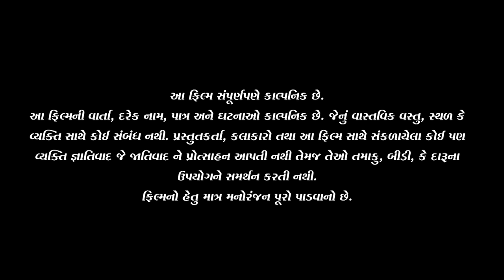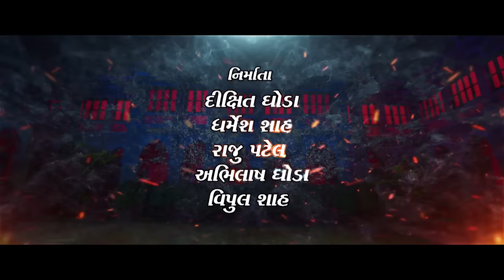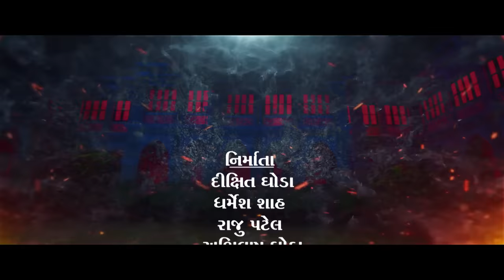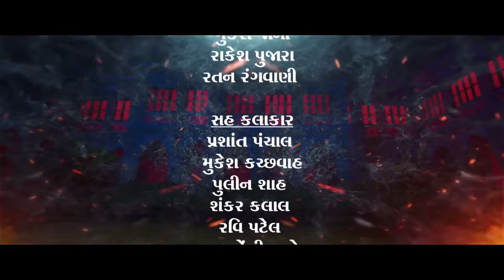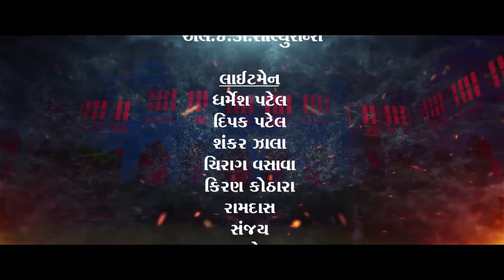Vikram Thakor - Tu Adhuri Varta No Chedo - Superhit Full Gujarati Movie (HD) | Latest Film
Watch Vikram Thakur's FULL movie, Tu Adhuri Varta No Chedo, only on Shemaroo Gujarati @shemaroogujarati

Movie : Tu Adhuri Varta No Chedo
Story - Screenplay - Dialogue : Ratna Rabari
Producer : Dixit Ghoda, Dharmesh Shah, Raju Patel, Abhilash Ghoda, Vipulbhai Shah
Director : Annu Patel
Cast : Vikram Thakor, Neha Suthar, Gujju Love Guru, Prakash Mandora, Parth Parmar, Jignesh Modi, Dhansukh Bhanderi ( Vijudi ),Mitresh Varma, Nila Patel, Sharad Sharma, Chaaya Sukla, Shreya Barot ( Tunny ), Rakesh Pujara, Ratan Rangvani, Pooja Prajapati, Vahto Villageboy, Bharat Bakariya, Mukesh jani
Singer : Vikram Thakor, Himanshu Barot, Darshana Gandhi, Nayan Sharma
Lyrics : Devraj Aadraj, Bharat Ravat, Pratap Dataniya
DOP : Annu Patel
Ass. DOP : Kalpesh Prajapati, Shailesh Thakor, Jay Patel
Editor : Hanee Patel
Production Manager : Jatin Mevada
Ass. Director : Pankaj Nimavat, Chandrika Vyas
Fight Master : Ilyash Seikh
Dance : Madhav Kishan, Dipak Turi, Raju Shabana